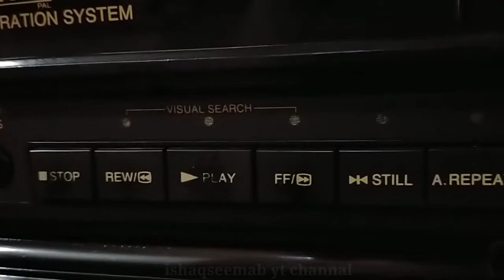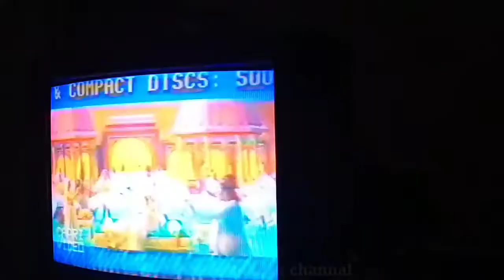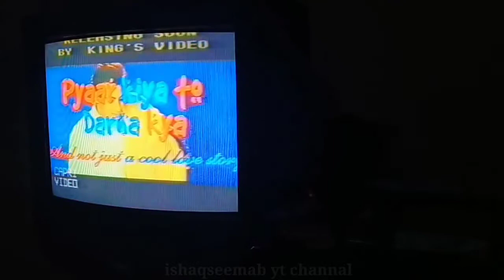Bollywood song and movie trailer in Zor movie1998 video cassette in vcr player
Bollywood movie and song trailer in Zor movie 1998 video cassette in vcr player. oldmovietrailer. vcrplayer. videocassette. 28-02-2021